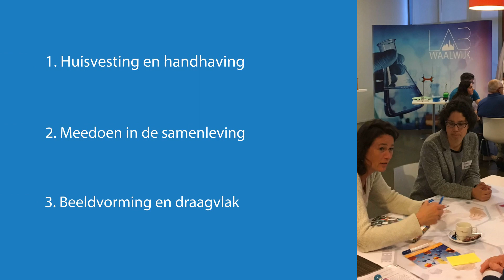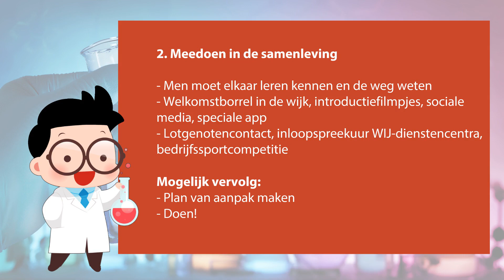Terugblik Arbeidsmigranten LAB